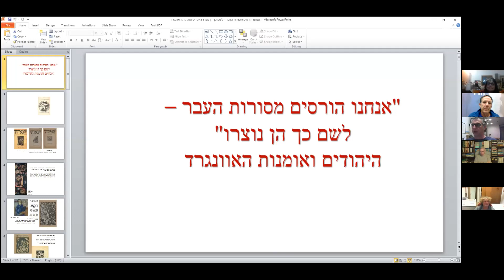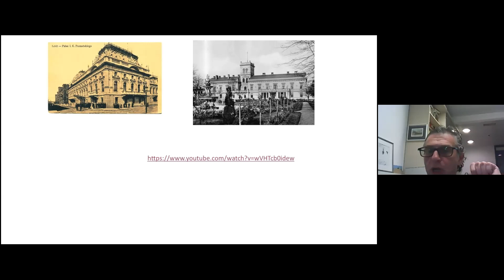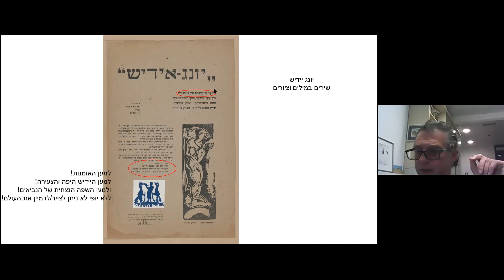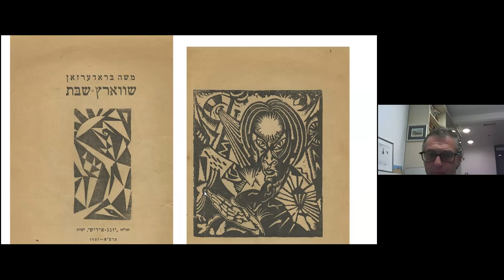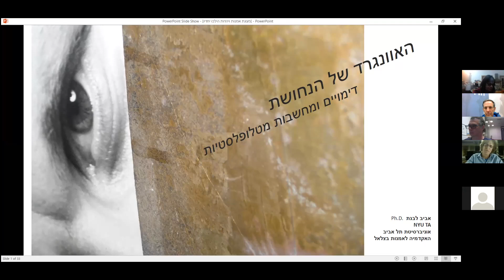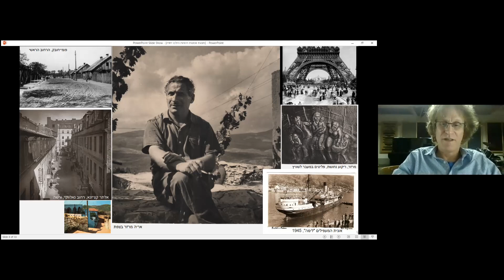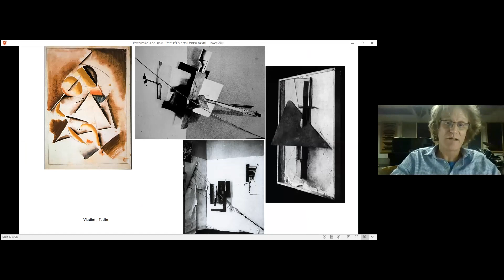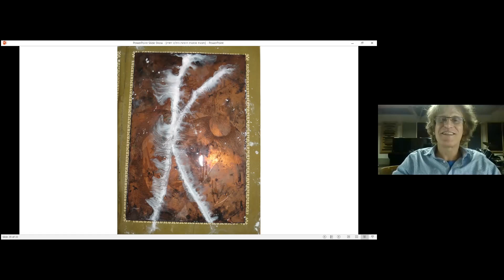אמנות ויהדות הרצאה 7: אנחנו הורסים מסורות העבר - לשם כך הן נוצרו.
פרופ' מרקוס זילבר וד"ר אביב לבנת משוחחים על היהודים ואמנות האוונגרד. במסגרת הסדרה אמנות ויהדות, הילכו שניהם יחדיו, בהפקת אוניברסיטת חיפה, החוג לתולדות ישראל ומקרא ומרכז חדרים לתרבות יהודית ישראלית. ההרצאה ניתנה בתאריך 1/12/2020.